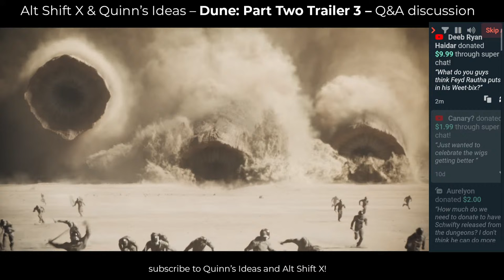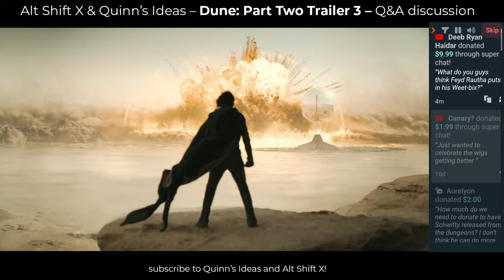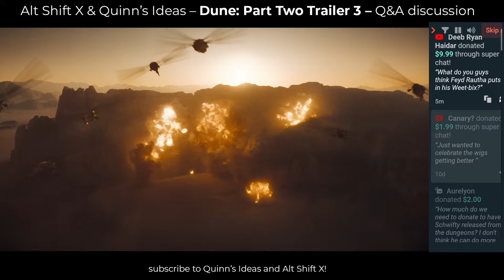Dune Part Two Trailer 3 live Q&A with Quinn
Discussing the new Dune Part Two trailer with @QuinnsIdeas

This stream has spoilers.